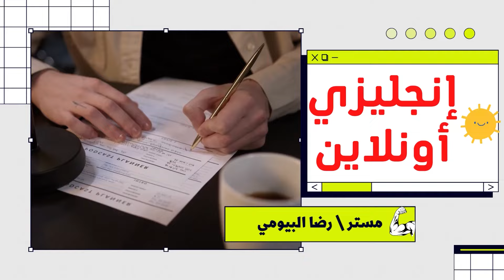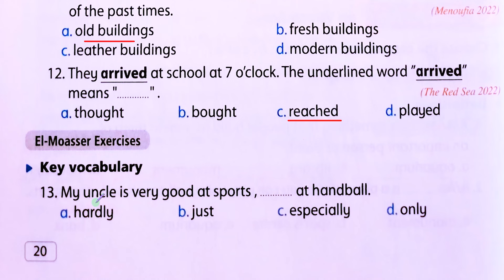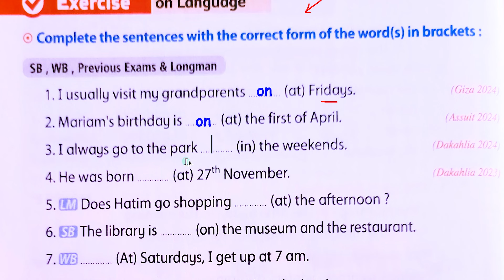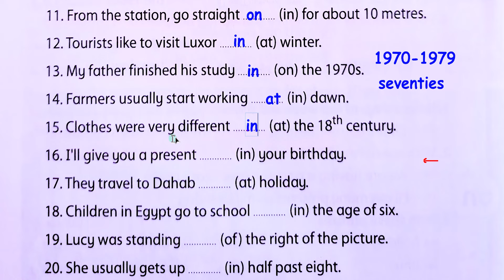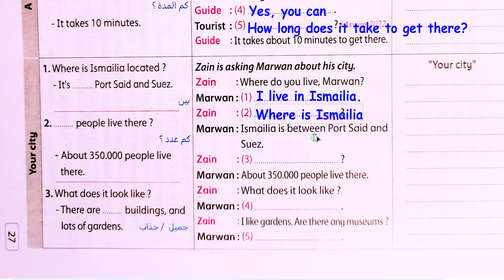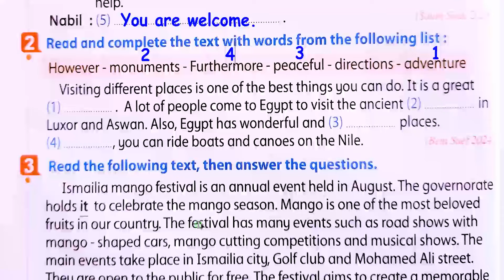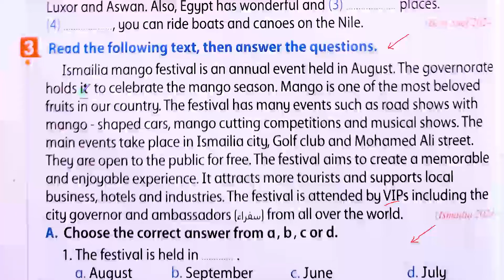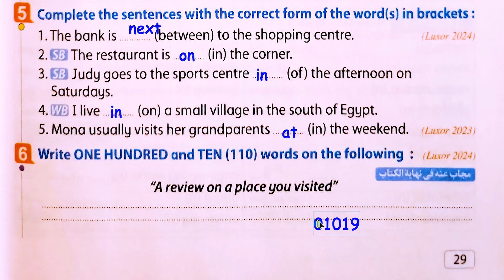حل أسئلة الوحدة الأولى من كتاب المعاصر إنجليزي تالتة إعدادي - الدرس الأول والثاني الترم الأول 2025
"في هذا الفيديو، نقدم لك حل أسئلة الوحدة الأولى من كتاب المعاصر في اللغة الإنجليزية للصف الثالث الإعدادي، حيث نستعرض حل الدرس الأول والثاني للترم الأول لعام 2025. الفيديو مصمم لمساعدتك في فهم المواد الدراسية بشكل أفضل وتحسين أدائك في امتحانات اللغة الإنجليزية.

لا تفوت مشاهدة باقي الفيديوهات على القناة لمزيد من المساعدة في دراستك.